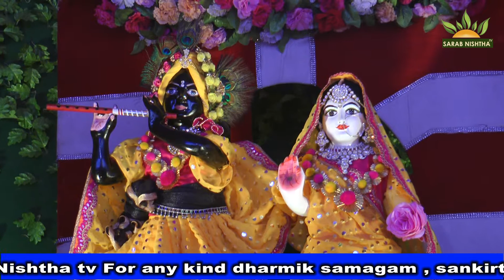Radha Ashtami Spl.हे करुणामयी सरकार तुम्हारा द्वार नहीं छूटे !! Chitra Vichitra Ji Sarab Nishtha Tv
This Channel Is presenting Religious Program From All Religioun,s .
Share The Video Radha Ashtami Spl.हे करुणामयी सरकार तुम्हारा द्वार नहीं छूटे !!